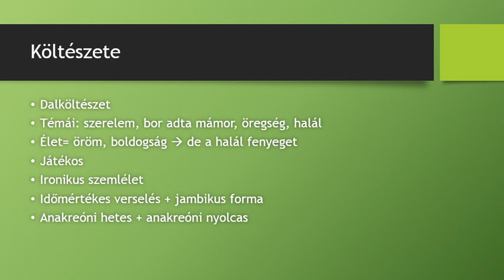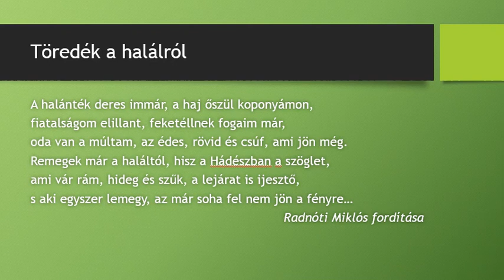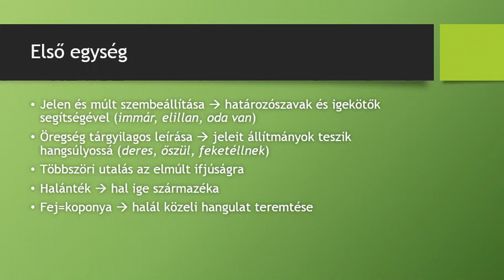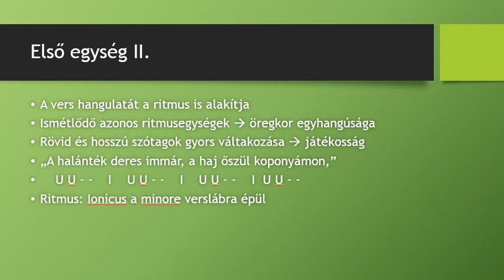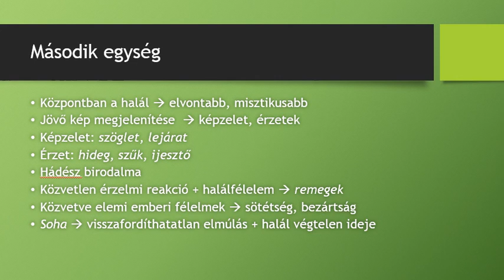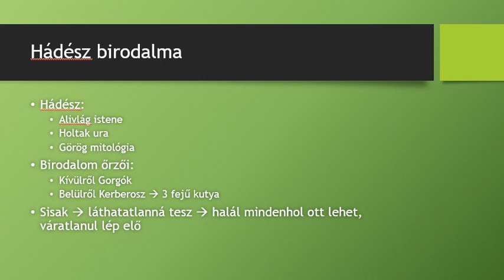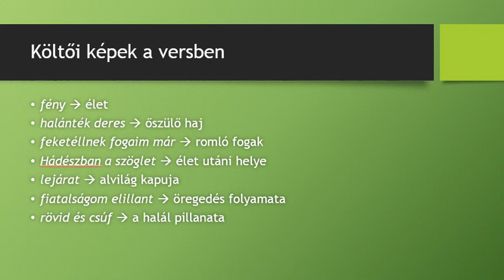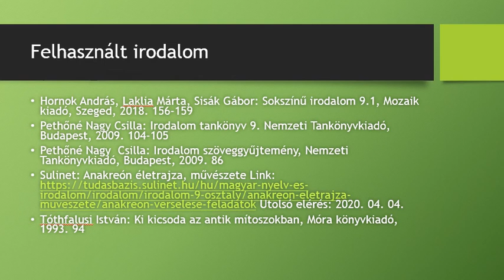Anakreón: Töredék a halálról (elemzés)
A tananyag készítője: Mile Vivien, SZTE-BTK, 4. évfolyamos hallgató.

A tananyaghoz elérhető ellenőrző teszt is a oldalon.
A teszt direktcíme: Anakreóntöredék

A videó a Szegedi Tudományegyetem Magyar Nyelvi és Irodalmi Intézet Magyar Irodalmi Tanszék Az irodalomtanítás gyakorlata című kurzusának teljesítéseként született.